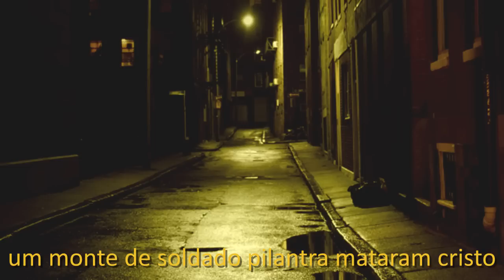davzera - erraro (prod. davzera)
nauzearecords
nauzearecords
nauzearecords

letra/beat: davi nadier
mixagem/captação/master: davi nadier (nauzeärecords)
lyricvídeo: pita jr

nauzeärecords, 201∞